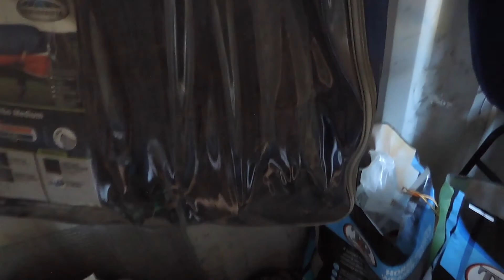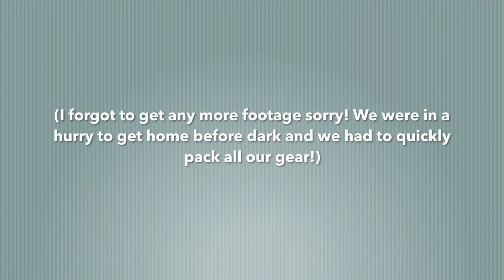~MURRAY 2DE! MY FIRST (and last?) VLOG!~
So here it is. Please bear with the many cringe moments. I tried my best- hope you guys like it! :)